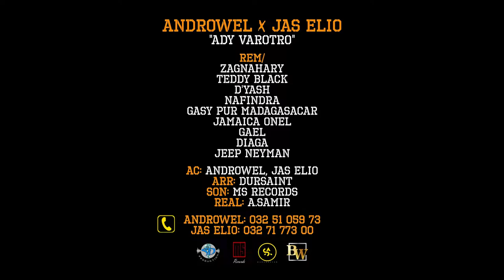ANDROWEL ft JAS ELIO - Ady Varotro | Nouveauté Gasy 2022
Nouveauté Clip gasy 2022
Clip Madagascar
Music couleur tropical
Hira Malagasy
Clip gasy 2022
Clip Gasy
ANDROWEL ft JAS ELIO - Ady Varotro